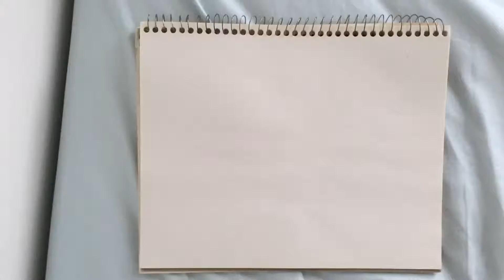MY NEIGHBOR TOTORO SPEED DRAWING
Cute drawing of Totoro right? XD    This took me 3 hours but here it is for you in 22 seconds haha. Also sorry the trees are drawn really horribly I was rushing at the end. I wanna start doing more speed drawings so if you like this be sure to let me know and leave some sugestions if you want.

Otay well have a great day, night, whatever.. lol bye XD